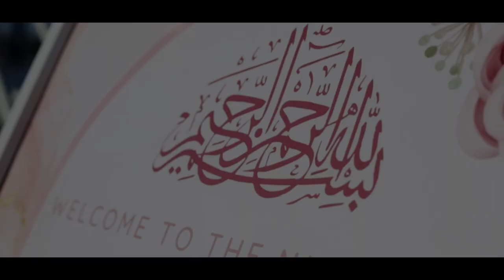Munim and Zarra | Ausee Pakistani Wedding | ALO | CBZ International | GBaasha